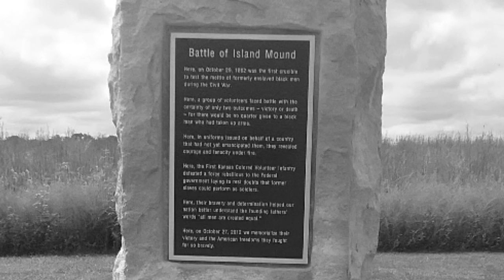THE BATTLE OF ISLAND MOUND BLACK SOLDIERS